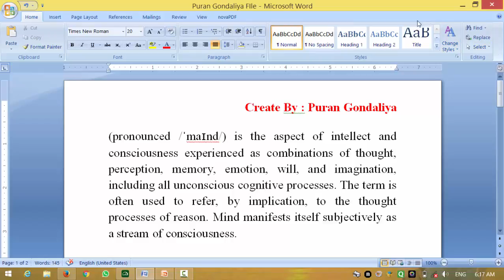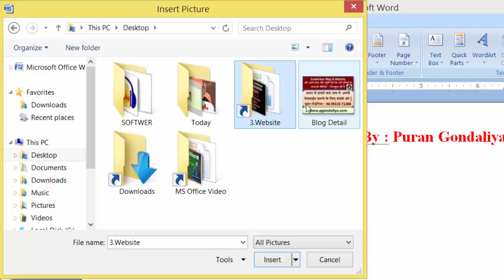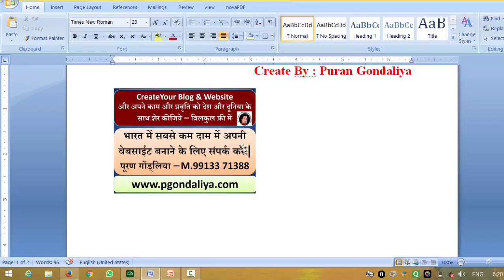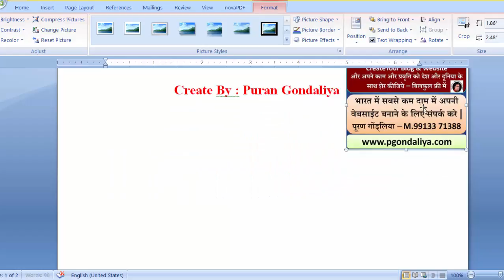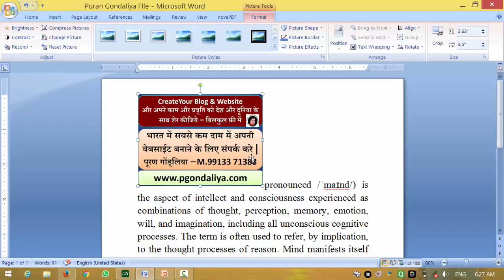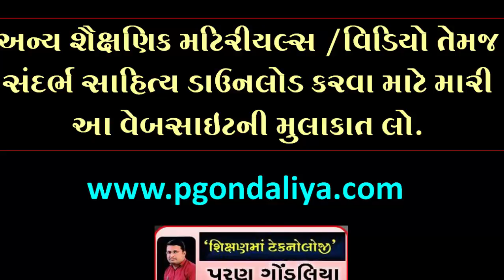Ms Office Word in Gujarati- Part.5 | File Save |Insert Picture |Position @Puran Gondaliya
Ms Office Word 2007 In Gujarati –Part.5 Video
કમ્પ્યૂટર શીખો ગુજરાતીમાં-ધોરણ ૫ થી કોલેજ સુધીના વિદ્યાર્થીઓ માટે તેમજ કમ્પ્યૂટર શીખવા માગતા દરેક લોકો માટે  આ વિડિયો ઉપયોગી બનશે.-આપ જાતે પણ શીખી શકશો અને સાથે સાથે આપના પરિવારના કે શાળાના બાળકોને પણ સરળતાથી  Ms office Word શીખવી શકશો.( આ પ્રમાણે ૧૯ થી ૨૦ વિડિયોમાં Ms office Word આવરી લેવામાં આવ્યું છે.હવે પછીના વિડિયો માટે જોતા રહેશો.)
Next Video in Part.6